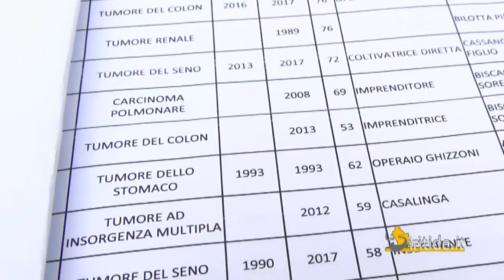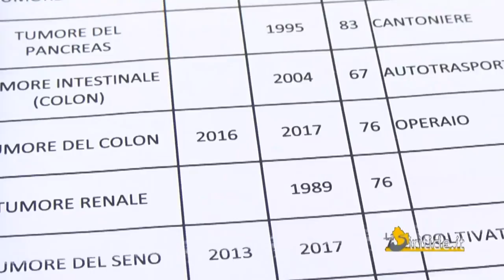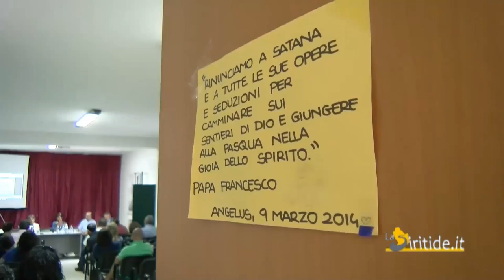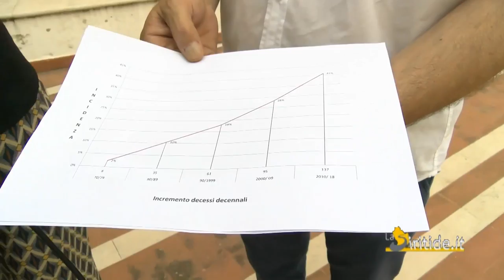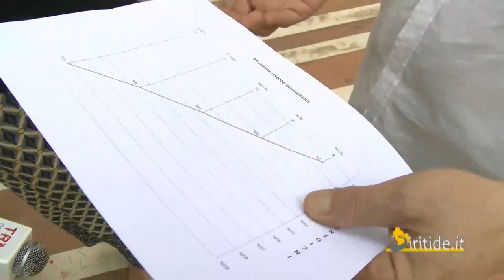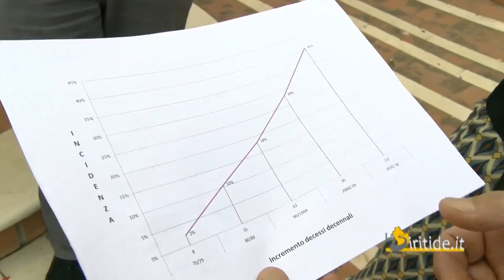Pisticci. La battaglia di don Giuseppe Ditolve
La siritide - Sito ufficiale - Giornale web della Basilicata; Pisticci. La battaglia di don Giuseppe Ditolve